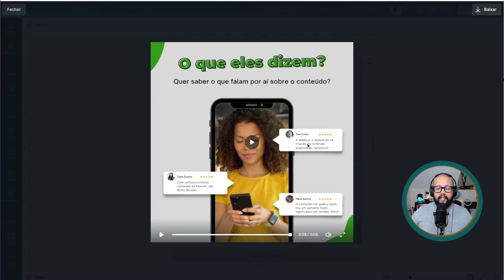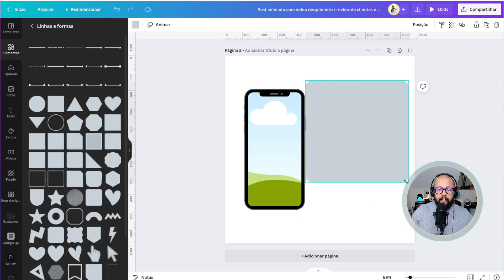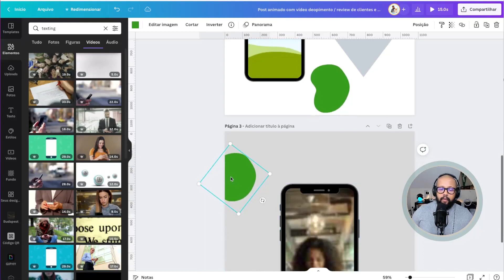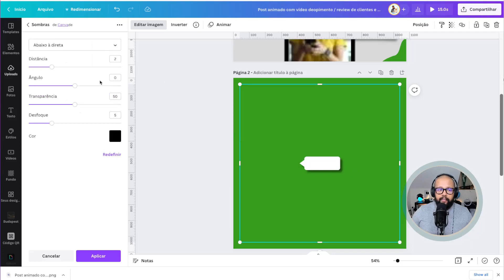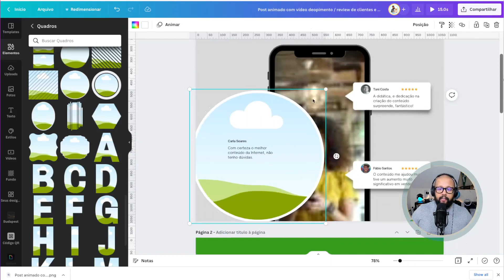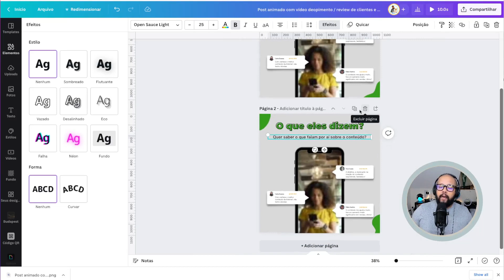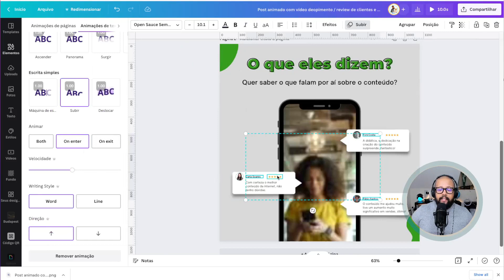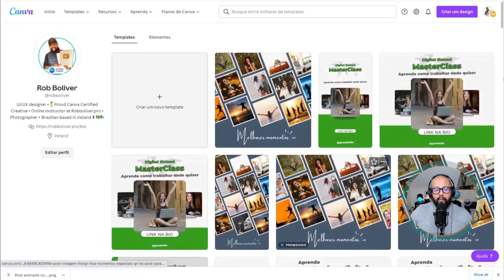🚀 Como Fazer MOTION no Canva, aprenda a fazer post GIF no Canva - PASSO A PASSO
Olá Pessoal, nese tutorial Canva eu te ensino a Como Fazer post MOTION no Canva, aprenda a fazer post animado Motion no Canva - GIF PASSO A PASSO

—— ⚠️ LINKS IMPORTANTES

📦 SOCIAL MEDIA PACK - O pack que falta nas sua caixa de ferramentas.

—— 👨💻 SOBRE MIM.